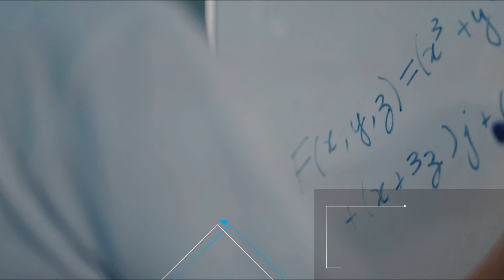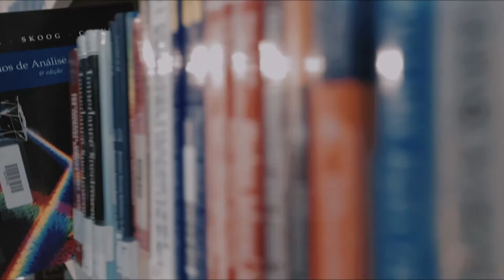INSTITUCIONAL UNESP - Ilha Solteira - English version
The video highlights our undergraduate courses: Biological sciences, agricultural engineering, civil engineering, electrical engineering, mechanical engineering, physics, mathematics and animal husbandry. Also highlighted are our 10 post-graduate programmes.
Three university campuses are presented, including the structure, classrooms, laboratories, and farm for teaching and community work (fields, cattle and orchards). In addition to offering quality free education, UNESP has become a centre of regional development thanks to its scientific and technical research activities.